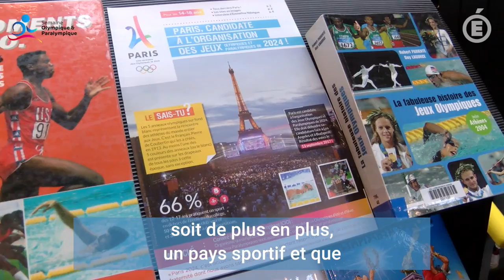SOP2018 : Lancement de la Semaine Olympique et Paralympique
Pour le lancement de la semaine olympique et paralympique, Jean-Michel Blanquer, ministre de l'Éducation nationale, Laura Flessel, ministre des Sports, et Sophie Cluzel, secrétaire d'État en charge des personnes handicapées se sont rendus au lycée Michelet à Vanves, accompagnés de Tony Estanguet, président du COJO Paris 2024 et de Denis Masseglia, Présiden du CNOSF.